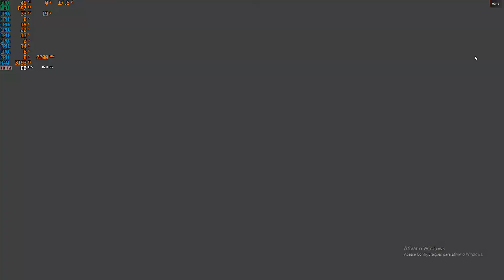Sonic the Hedgehog 4 - Episode I - PC - 1080p/60fps - Ryzen 1800x - Rx580 8Gb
Configuração:
Processador - Ryzen 1800x
RAM - 16gb Gskill 3200mhz
Ssd - Multilaser de 240gb
Placa de Vídeo - Rx 580gb 8gb Gigabyte
Controle - Dualshock 4

Softwares - Windows 10 Pro , MSI Afterburner e ReLive